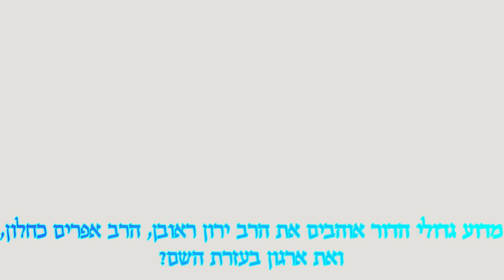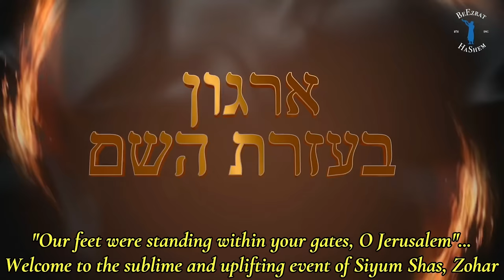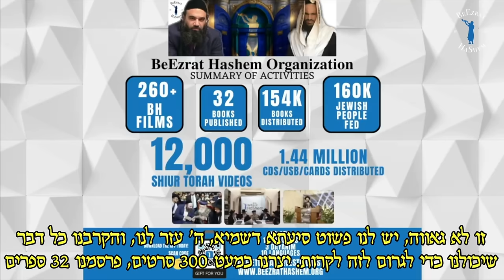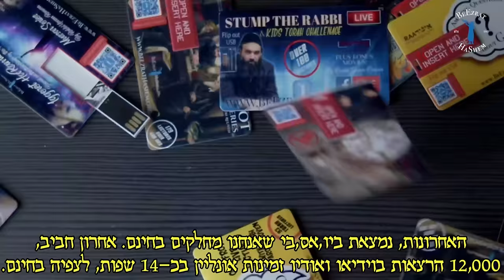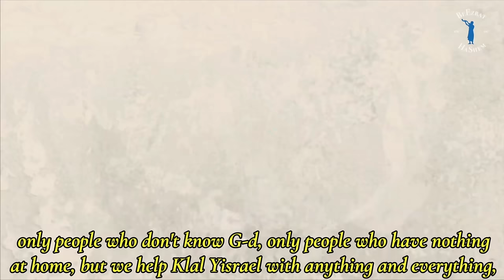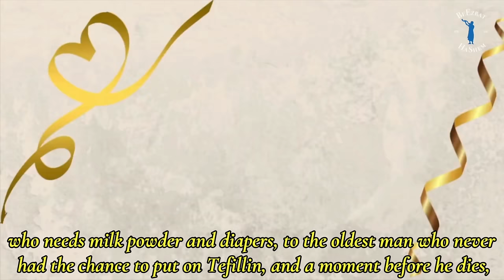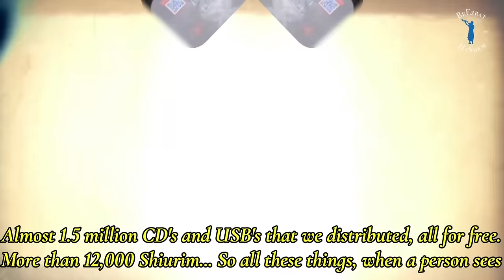VAYECHI: ETERNAL DEALS - Stump the Rabbi (187)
Parashat Vayechi is full of diamonds and pearls of wisdom one MUST LEARN to know how to make any deal a deal worth doing forever. As one who made countless deals in the business and Torah world, Rabbi Reuven is here to show you some of these priceless teachings for free. Learn, Apply and Enjoy.

By Donating to BeEzrat HaShem Inc. you're showing gratitude for the PRICELESS & FREE BENEFITS you've received, and also supporting our ability to REVOLUTIONIZE THE FUTURE TODAY.

0:00:00 Introduction
0:02:17 In What Merit Does the World Continue to Exist? (Yalkut Yosef)
0:05:29 What Did Eliyahu HaNavi's 4000 Camels Carry?
0:07:59 VAYECHI: Pearls & Wisdom, How Hashem Runs the World, Assures Benefit
0:08:44 Yosef HaTzadik Puts Egypt on the Map
0:09:45 Yaakov's Image on G-d's Throne of Glory
0:10:28 Yaakov Requests Kindness & Truth from Yosef (Gen. 47 v. 29)
0:11:44 The Mindset of the Righteous: Diminished by Kindness & Truth (Gen. 32 v. 11)
0:13:39 Ensuring Success by Following Torah
0:15:16 Investing in Kiruv: The Greatest Kindness for the Deceased
0:18:34 Kindness & Truth with Others
0:20:33 Kindness & Truth with Oneself
0:28:29 The Agreements of Righteous People (Gen. 47 v. 31)
0:33:21 City of Luz: City in Which the Angel of Death Held No Sway (Rashi, Sota 46a)
0:37:14 Why Yaakov Brings Up Rachel's Death (Gen. 48 v. 7)
0:39:53 Constantly Grow Spiritually to Influence Your Children's Spiritual Growth
0:45:39 Ephraim & Menashe vs Yissachar & Zevulun's Blessing
0:52:33 Supporting Torah Scholars: Gains One Torah Knowledge in World of Truth (Anaf Etz Avot)
0:58:42 Favor of Accepting Paltry Kiruv Investment from Millionaire Lacking Merits
1:01:13 Conclusion

Questions:
1:15:25 When Gifts Do and Don't Constitute Idolatry Benefits
1:16:47 Chabad Rabbi's Secular New Year Wishes to Mekariv: Allowed?
1:17:41 What is the Torah?
1:21:33 Can Someone Who Practiced Witchcraft Achieve Real Teshuvah?
1:23:16 Serving Tzadikim Can Take one out of Gehinnom
1:30:42 Kiruv Donations: Benefits for Deceased Non-Jews?
1:31:44 Protection from Witchcraft and Idolatry
1:34:48 Do You Need to Return a Package Delivered on Shabbat?
1:38:08 Date as an Excuse to Give People Gifts
1:38:43 Is Talking to the Dead Always Forbidden?
1:39:35 Everyone Can Give to Kiruv
1:52:16 Doing Kiruv Abroad: Various Methods
1:53:06 Sponsoring for a Mikveh Project
1:53:51 Is One Allowed to Feel Contempt for People That Do Evil?
1:56:33 Their Blood is on Their Hands
1:56:56 Are Certain Alternative Medicines Witchcraft or Idolatry?
1:58:55 Event in New York?
2:02:57 Do Taxes Count as a Donation?
2:03:17 The Main Thing the Community Will Need
2:04:23 Certain Documentaries are Sometimes Good
2:07:05 BHYESHIVA: DONATE TODAY